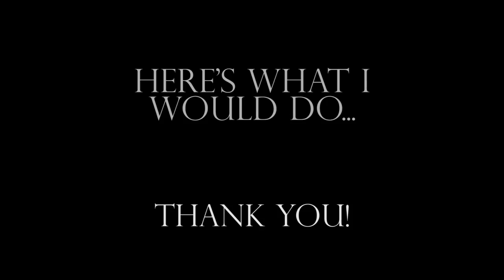First performance of '10 minutes' at Stedelijk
Ever wonder what you could do in just 10 minutes? I do. This spoken word piece is a motivator to get things done in life. Enjoy!

"Just think of all the things you could do.."
I ended up arriving late at the event, only to meet nervous colleague Luna headed for the toilet, who told me we were the only ones performing... I had no idea, and went up to the office where I literally had 10 minutes to type out the piece which I wrote in November, and ran back to perform it on the spot. That's what I did. And what I'll continue to do. Here's the result, thanks to Fabian.